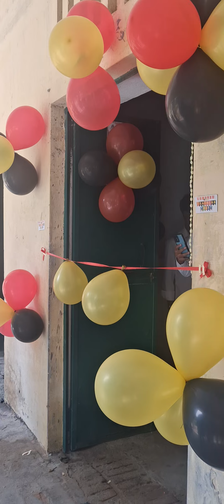🎊🎈HAPPY TEACHERS DAY 2️⃣0️⃣2️⃣4️⃣🎈🎊